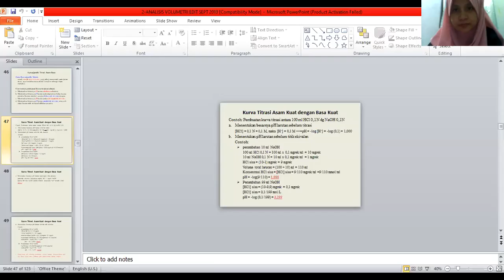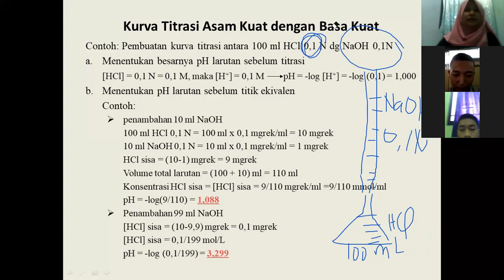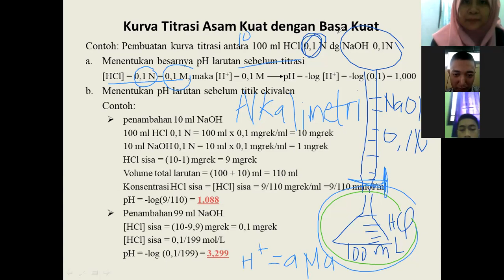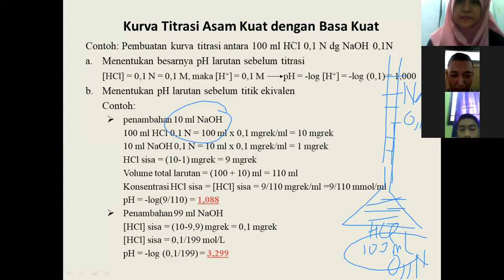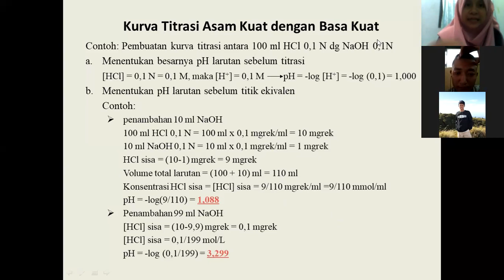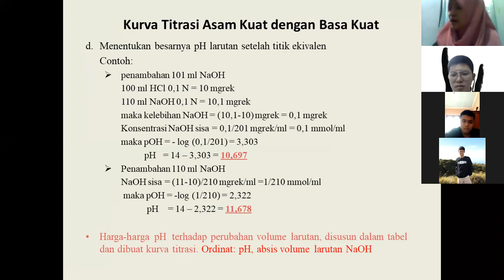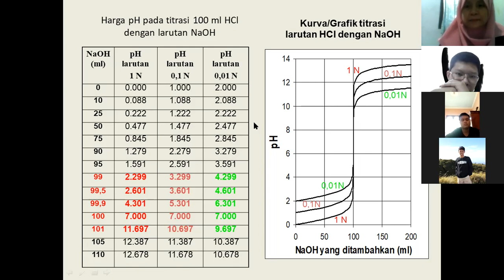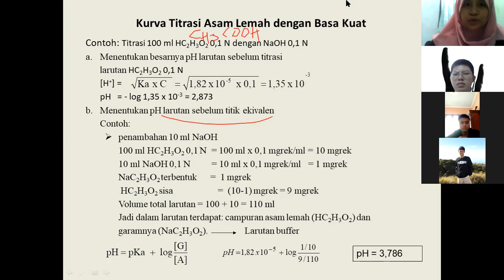TITRASI ASAM BASA